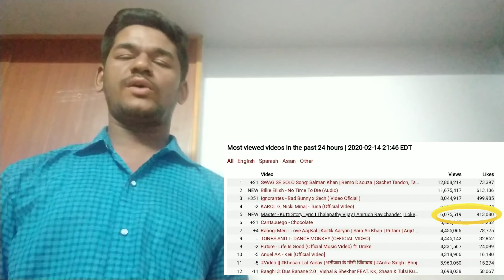February 15 updates - Naan Sirithaal; Draupathi; Bageera